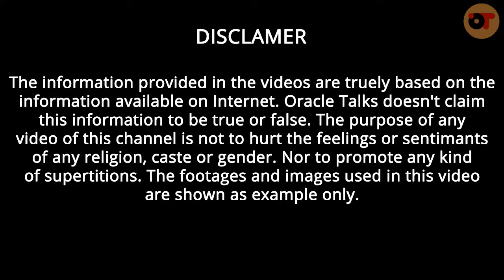Vishwamitra and Menka | Hindu Mythology | Oracle Talks #51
आज हम बात करेंगे, महर्षि विश्वामित्र और स्वर्ग की अप्सरा मेनका की प्रेम कथा के बारे में। कैसे हुआ था, धरती पर रहने वाले महर्षि और स्वर्ग पर रहने वाली अप्सरा का मिलन और क्यों मेनका, विश्वामित्र को छोड़ कर स्वर्ग वापस लौट गयी थी।

Title : विश्वामित्र और मेनका की प्रेम कथा / Love Story of Vishwamitra and Menka

Episode : 51

Channel : OracleTalks

Edited by : Charanjeet Singh Gill